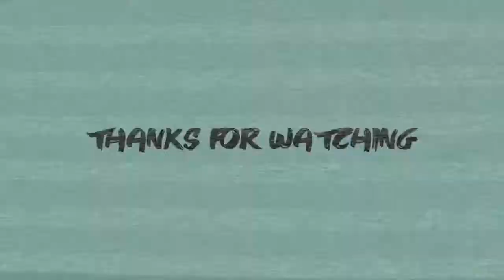SANT LLORENÇ (Dissabte) | Alaior